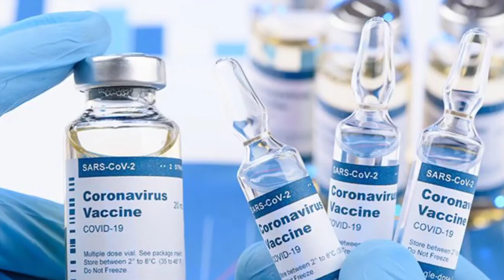👉30April 2021 के Daily Current affairs at 8:00am Daily |One Minute Gk 😯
30April 2021 के Daily Current affairs at 8:00am Daily |One Minute Gk

🙂Guys thanks for opening description and watching full video 🙏🙏

Guys I need a support from you please guys like and subscribe my channel In this channel I upload one minute short video for Gk which also help you to improving your knowledge in general awareness

Social Media